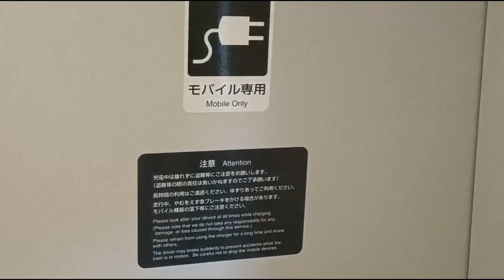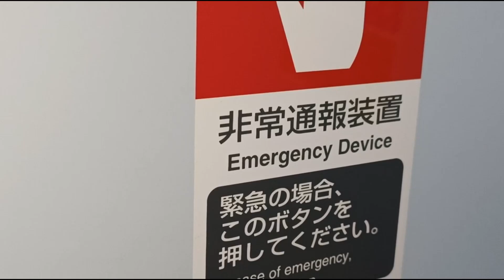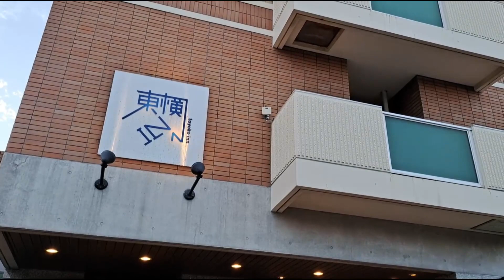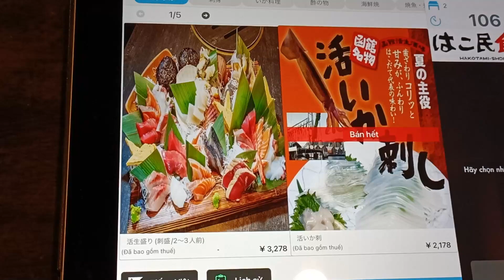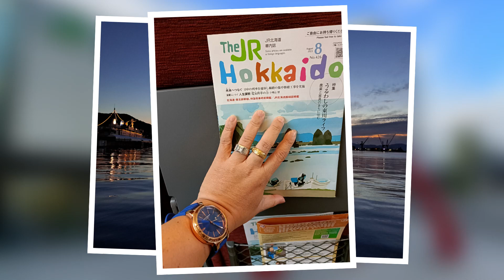JAPAN VLOG 2 : ĐI TÀU LỬA TỪ SAPPORO (HOKKAIDO) ĐẾN HAKODATE (P.1)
© Bản quyền thuộc về Cánh Cam Trips
© Copyright by CanhCamTrips ☞ Do not Reup

碧いうさぎ/酒井法子 Aoi Usagi / Noriko Sakai『星の金貨』主題歌 [寂寞的小碧兔]Aira's Piano Cover/ピアノ/piano /弾いてみた/織田哲郎
Yêu không nghỉ phép-Nhạc Việt lời Nhật (Hikari Entertainment)

   Hakodate was Japan's first city whose port was opened to foreign trade in 1854, as a result of Convention of Kanagawa, and used to be the most important port in northern Japan. Also, the city had been the biggest city in Hokkaido before the Great Hakodate Fire of 1934.

   Hakodate is a city and port located in Oshima Subprefecture, & the third largest city of Hokkaido, Japan (just after Sapporo & Asahikawa. The city has an estimated population of approx.. 300,000 people living in 677,77 km²